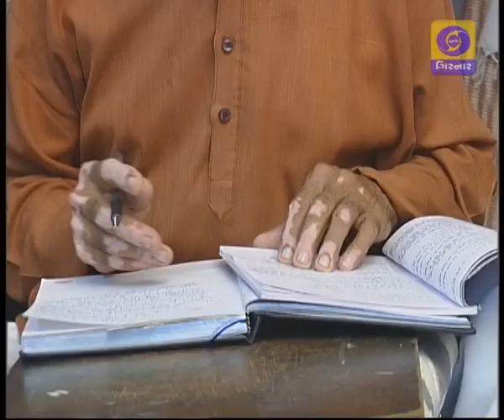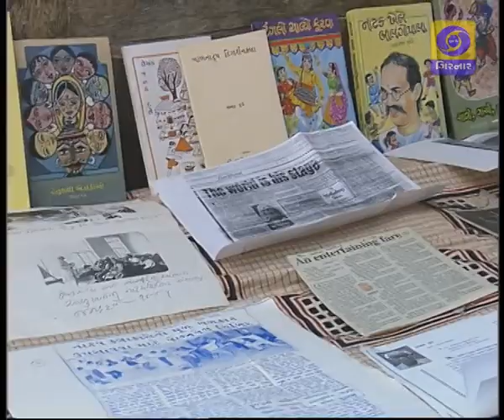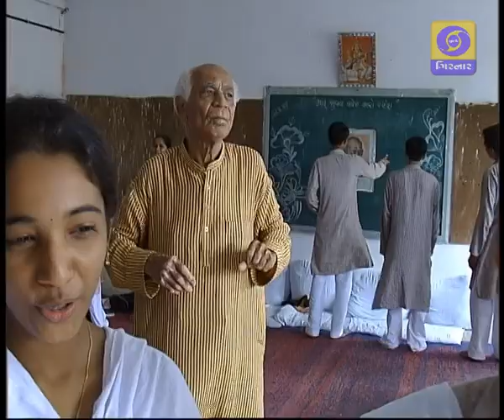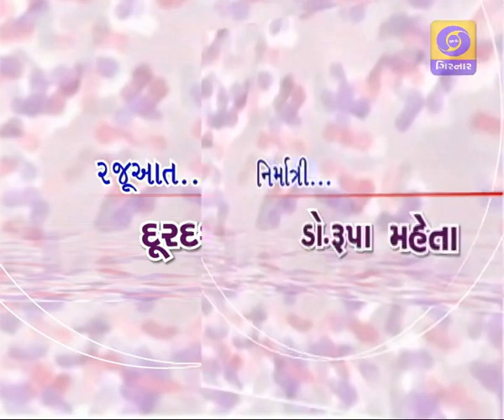NIRANTE - Janak Dave and Smt Kokila Dave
In conversation with  Janka Dave Drama artist and smt Kokila Dave Painter.